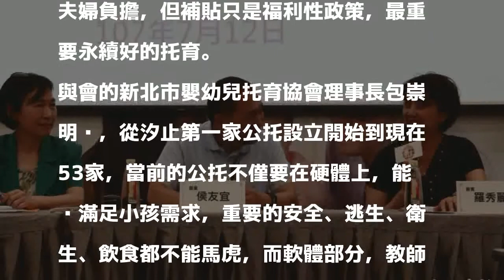侯友宜談公托 允當選朝多元托育努力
〔記者邱書昱／新北報導〕國民黨新北市長參選人侯友宜今天下午前往新店區，參加幼兒托育的座談，他表示未來當選市長，一定朝多元托育方向努力，像是社區型公托、公私立、企業型、讓托育品質佳又普及化，讓父母能有更多選擇。

發表評論評論如下。